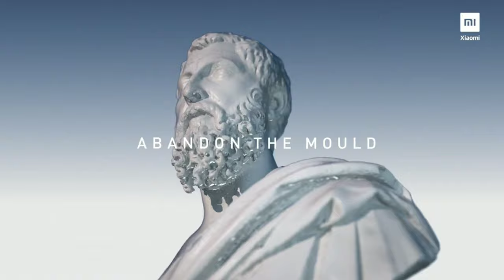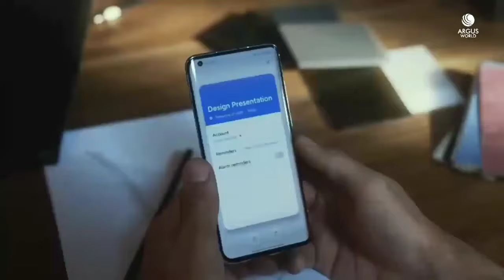Xiaomi Mi 10 Ultra - First Look And Review on Xiaomi 10th Anniversary Edition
Founder and CEO of Xiaomi Lei Jun delivered a speech at the Xiaomi Science and Technology Park, during which he announced the official launch of Mi 10 Ultra. The groundbreaking flagship debuts numerous revolutionary features, including 120x AI super zoom, 120Hz refresh rate with 10-bit color depth, as well as a triple fast charging structure including 120W wired, 50W wireless and 10W reverse wireless charging. With 130 points for audio and image quality awarded by DXOMARK, it sports one of the best smartphone cameras in the world. Mi 10 Ultra will be available for purchase in Mainland China from August 16 starting at RMB 5,299.

Setting an important milestone for Xiaomi on smartphone photography, Mi 10 Ultra is fitted with an unprecedented 120x AI super zoom camera. The Sony IMX586 image sensor, guarantees outstanding video and photo shooting capabilities, supporting 8K videos and capable of taking beautiful night shots that highlight details without overexposure even in low lighting thanks to 1.6μm four-in-one Super Pixel. Meanwhile, the periscope camera’s optical image stabilization (OIS) effectively reduces image blurring, allowing users to take stunning extra clear photos. This camera also supports a viewfinder mode – when the zoom exceeds 15x, a small preview window is added to the screen to enhance the experience of using the ultra-zoom camera.

Mi 10 Ultra is equipped with a custom-manufactured 48MP ultra-large pixel main camera that adopts 1/1.32-inch sensor and features a pixel size up to 1.2μm, which with four-in-one pixel binning can be enhanced to reach 2.4μm. These features ensure outstanding light sensitivity that allows the camera to maintain excellent image quality under any lighting condition. With a 8P lens, OIS and 8K video support, Mi 10 Ultra offers both professional and casual photographers an excellent user experience. The custom-made main camera debuts Dual Native ISO Fusion dynamic technology, while also coming with chip-level HDR, and HDR10 video capture, enhancing the dynamic range and color gamut of videos while reducing HDR ghosting.

Building on a legacy of innovation in charging technologies, Mi 10 Ultra sets an industry first by introducing the latest generation of Mi Turbo Charge supporting 120W wired charging, 50W wireless charging and 10W reverse wireless charging.

The phone uses the first-ever mass-produced graphene-based Li-ion battery with a capacity equivalent to 4,500mAh. The symmetrical dual-cell series design effectively increases charge speed.

Mi 10 Ultra’s 6.67” curved OLED display reaches 800nits of brightness with 1120nit peak value. With a 5000000:1 contrast ratio and native 10bit color depth support, it can show 1.07 billion vivid colors providing for dazzling image quality. At the same time, its 120Hz display refresh rate and 240Hz touch sampling rate create an ultra smooth user experience.

Mi 10 Ultra runs on a flagship Qualcomm®SnapdragonTM 865 chipset, LPDDR5, and UFS 3.1. The device’s vapor chamber cooling system allows it to maintain stable performance even after long use. Mi 10 Ultra broke another AnTuTu record, this time reaching 660,000 points.

Mi 10 Ultra is built for ultimate gaming with a host of innovative gaming modes such as GameTurbo 4.0 which allows users to customize GPU drive parameters such as frame rate, resolution, and more for different games. With its large RAM capacity, the device also supports trial mode – users can download the games directly onto a high-speed memory cache, increasing the installation and launch speed of the game by 40-60%. The game can then be deleted after trialling, freeing up memory and leaving no fragmented files.

The product of 10 years of innovation and craftsmanship, Mi 10 Ultra’s look is a tribute to the sleek classic design that Xiaomi has become known for. It comes in three colors, Obsidian Black, Mercury Silver and Transparent Edition that is decorated with an outline of the device’s interior components.

Mi 10 Ultra comes in four variants, 8GB+128GB, 8GB+256GB, 12GB+256GB, and 16GB+512GB, priced at RMB 5,299, RMB 5,599, RMB 5,999, and RMB 6,999 respectively.Beijing time on August 11, and will be available for purchase from 10 a.m. Beijing time on August 16.

Copyright Related Note: Copyright Disclaimer Under Section 107 of the Copyright Act 1976, allowance is made for "fair use" for purposes such as criticism, comment, news reporting, teaching, scholarship, and research.